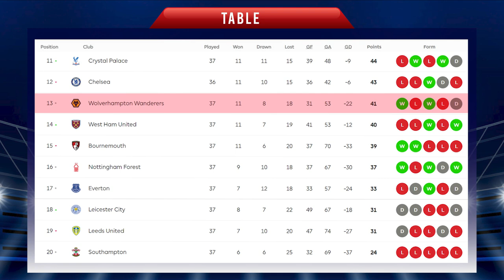ARSENAL vs WOLVES | Head to Head Stats | Matchweek- 38 | ARS vs WOL | Premier League | EPL 2023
ARSENAL vs WOLVES Head to Head
ARSENAL vs WOLVES Live Score
ARSENAL vs WOLVES Match Preview
ARSENAL vs WOLVES
ARSENAL vs WOLVES Matchweek- 38